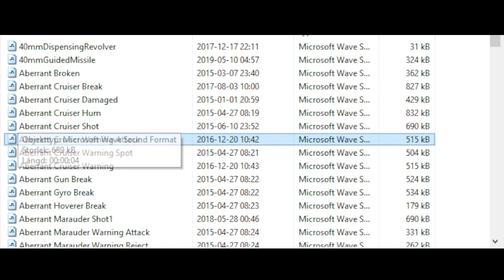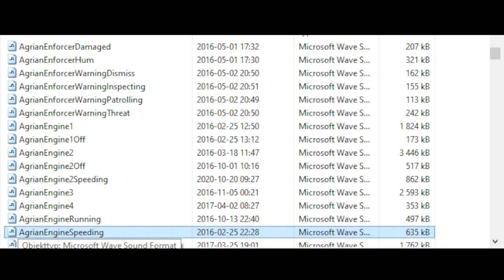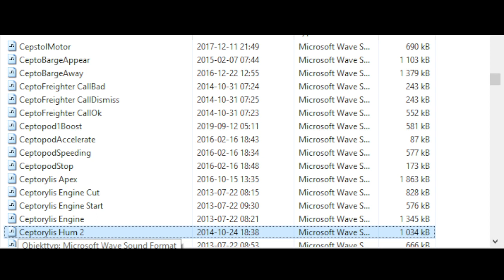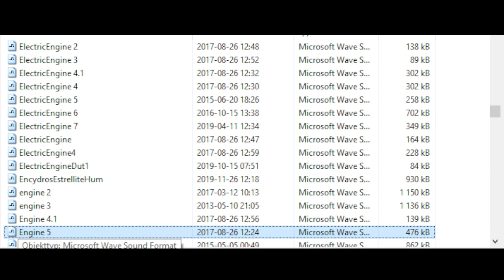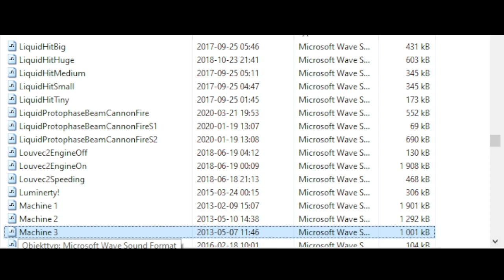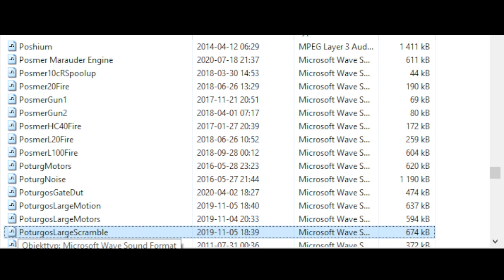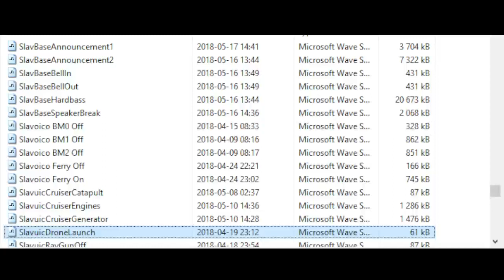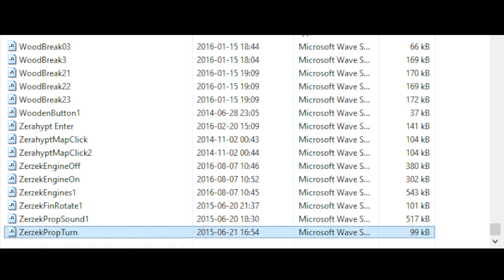The entire Zerahypt SFX folder (1:36 hours)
Yes, I pressed the down-arrow key the entire time.